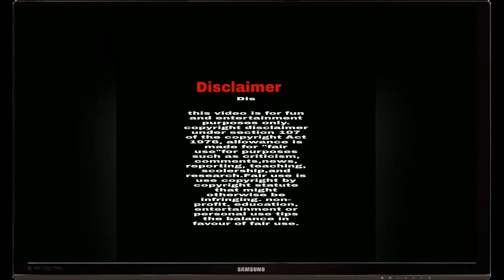Chhalaang Movie Best Funny scene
in this video chhalaag Movie Best Funny scene

This video about entertainment purposes only and knowledgeable purposes only and non profit video.

This video clips is extended from the movie chhalaag Movie 2020

This video has not negative impact on the original works (It would actually be positive for them)

- I only used bits and pieces of video to get the point across where nacceesary.

We make these video with the intention of educating others in the motivational/ inspirational form.we do not own the clips and music we use in most cases Our understanding is that it is a correlation to fair right use, however given that it is open to interpretation, If any owner of the content clips would like us to remove the video we have no problem with that and will do so as fast as possible. please message us on YouTube and Facebook page and Teligram, instagram if you have any concerns.

= We believe these videos are fair uses because:

We are transformative in positive sense, we take clips various sources to help create an atmospheric feeling that will help people hard situation in thair life.

we also do not wish to use the heart of any  piece of work that would perhaps decrease the market value of the original content, if anything we hope promote the content so that people can reach out and subsequently increase the market value.

this video is for fun and entertainment purposes only. copyright disclaimer under section 107 of the copyright Act 1976, allowance is made for "fair use"for purposes such as criticism, comments,news, reporting, teaching, scolership,and research.Fair use is use copyright by copyright statute that might otherwise be infringing. non-profit, education, entertainment or personal use tips the balance in favour of fair use.